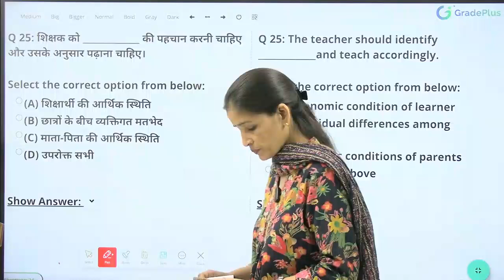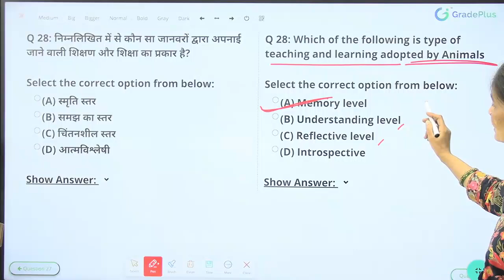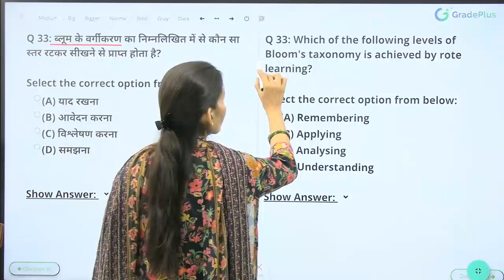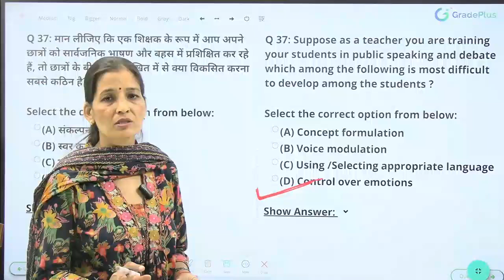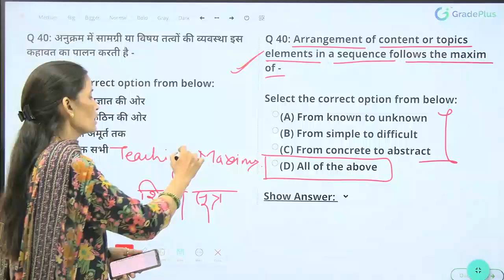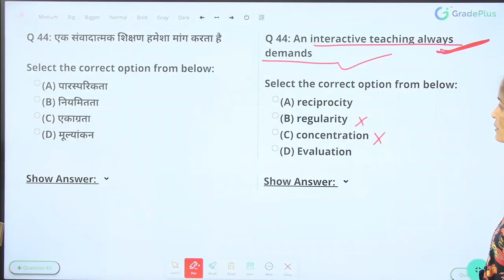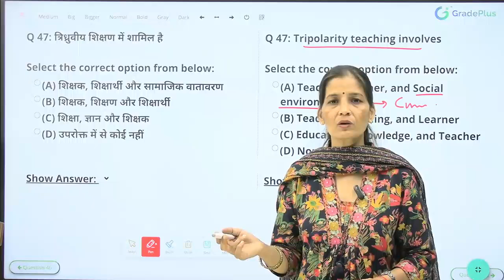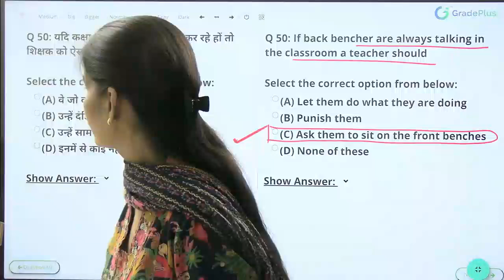UGC NET August 2024 Paper 1 : Teaching Aptitude MCQs for UGC NET Exam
UGC NET August 2024 Paper 1 : Teaching Aptitude MCQs for UGC NET Exam | UGC NET August 2024 Paper 1 : Teaching Aptitude MCQs for UGC NET Exam

➤ बैच प्रारंभ  :- Home Science Online Batch For TGT PGT UGC NET.
➤ बैच प्रारंभ :- General Studies Online Batch For All Teaching Exams.
➤ अधिक जानकारी के लिए दिए गए नंबर पर कॉल या व्हाट्सप्प कर सकते है -  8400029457
➤ पता : Trinity Square, 1st Floor, Near Badshah Nagar Railway Station, Mahanagar, Lucknow, Uttar Pradesh 226006